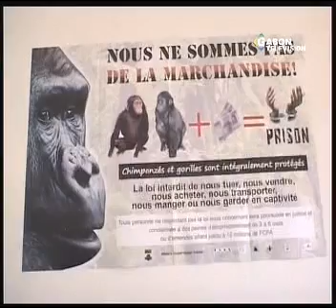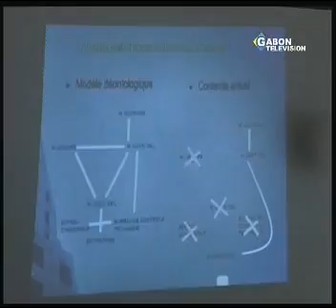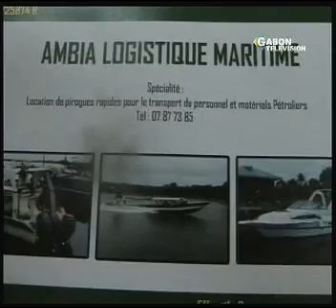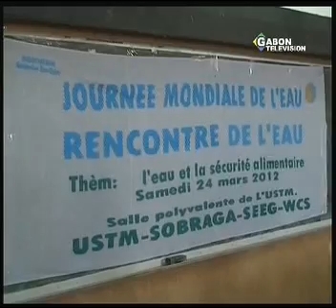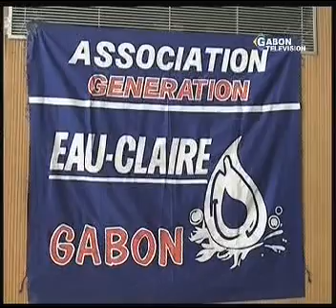JT GABONAIS DU SAMEDI 31/03/2012 DE GABON TELEVISION